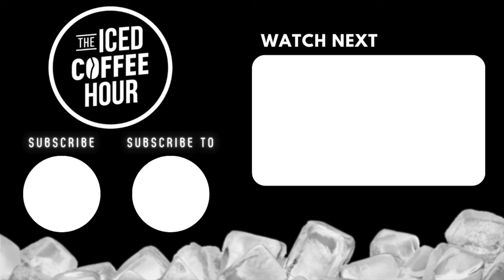The REAL Reason Men Watch Women Streamers | Amouranth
Video From ► How Amouranth Makes $2 Million Per Month | The Full Story